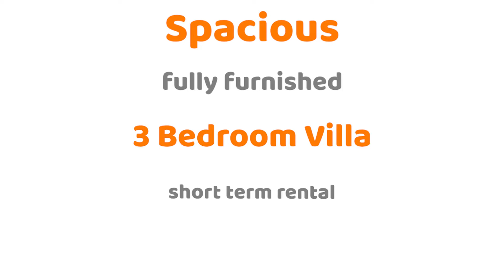Fully Furnished Spaciouos 3Bedroom Villa in Damac Hills 2, Dubai, UAE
An Amazing furnished 3 bedroom Villa with one maid room, located in Janusia, Damac Hills 2

Features:
Fully furnished
Free Parking
Fully Equipped Private Kitchen (Refrigerator/Freezer, Oven/Cooker, Cutlery, Crockery, Microwave and Kettle)
Washing Machine
King and Queen Size Beds
Maid Room with Single Bed and Private Bathroom
Linens, Bath Towels, Blankets, and Pillows are provided.
Iron, Ironing Board & Hair Dryer
4 Private Bathrooms
Big LED TV with Free High Speed WIFI
Sofa Set
Balcony
Garden Terrace
Size is 1881 SqFt

The Villa is 6 minutes walk away from Carrefour Supermarket, and 5 minutes to the nearest pharmacy.

The apartment is comfortable and perfect choice for a family.

Please, note: Passport /ID copy must be provided upon check in.

Standard check-in will be 2 pm
Standard check-out will be 12 pm